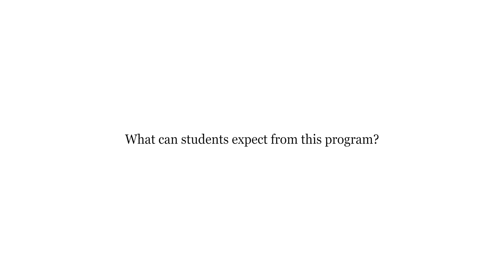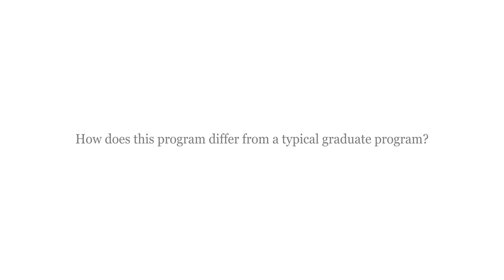Cybersecurity CREATE Program - Interview with David Skillicorn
Computing and communication is ubiquitous, playing a role in personal and social life, business, infrastructure provision, and government. Many of the systems on which this happens were not designed with security in mind, and there are constant incidents, some accidental and some deliberate, in which our computing and communication systems fail. In a perfect world, and with miraculous foresight we would have built the Internet differently, but the world is as it is.

Cybersecurity is the systematic approach to improving the security of digital and online systems: designing them to be more secure from the start, finding ways to harden them against the inevitable attacks and disruptions, and understanding their weaknesses (thinking like an attacker).

Although many aspects of cybersecurity are technical, and studied by computer scientists, there are social, legal, and political aspects that are also important. This graduate program includes this broader perspective.

As a graduate of this program, you will have the technical skills to make a contribution to improving Canada's digital and online safety, with a deeper understanding of how cybersecurity fits into the larger world of organizational and government priorities. You will also acquire professional skills in presentation, leadership, commercialization, and social responsibility. You will also participate in an exercise where you will have to deal with a complex scenario to prepare you for the real thing.

You will have the opportunity to participate in an internship with one of our industrial or government partners, where you will learn how cybersecurity intersects with real-world organisations.

The program can be taken on a part-time basis, so if you are already working in a cybersecurity role, this program enables you to upgrade your skills without taking long periods of time off work.